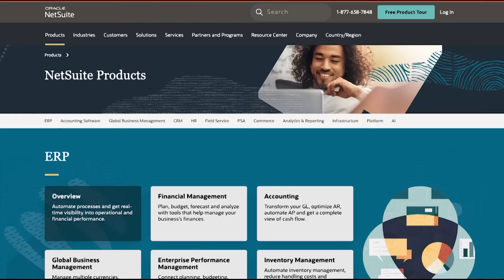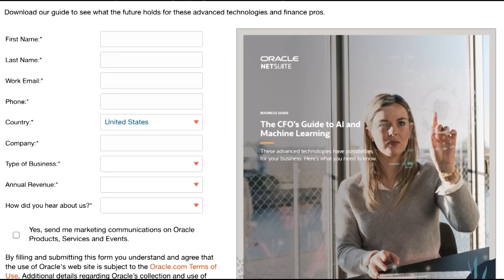Is It Time for Me to Get a Business Partner?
Today we’ll hear about:
• A man asking if he should take on investors
• A woman wondering if her business is growing too fast
• Dave’s take on how to balance humility and confidence
• A business owner deciding how to use his profit

New! Get Clear Career Assessment: Find the Work You’re Wired to Do